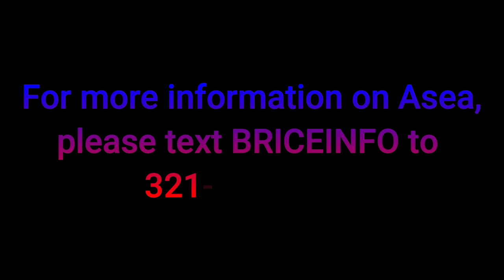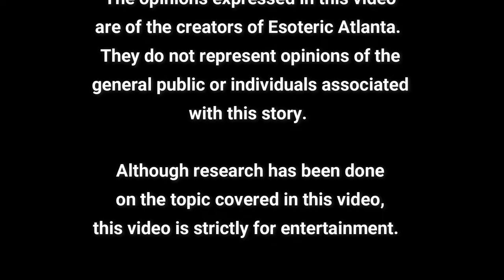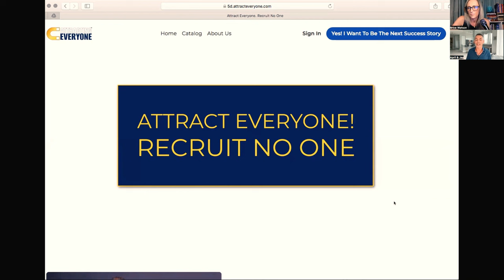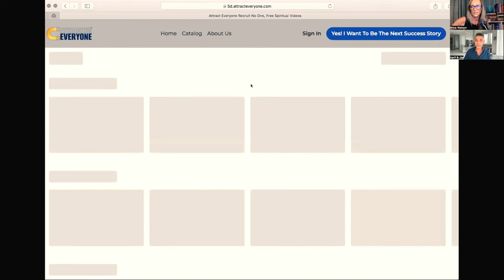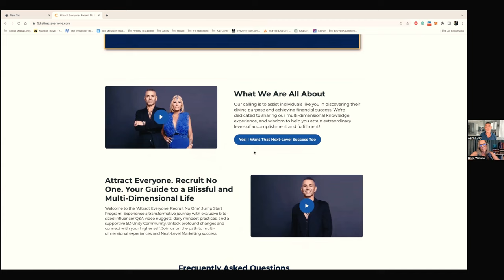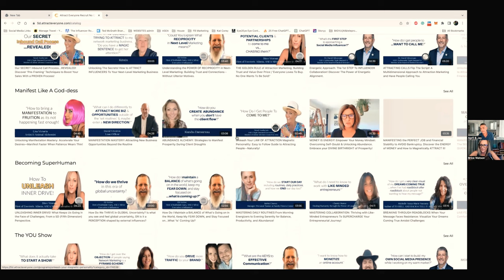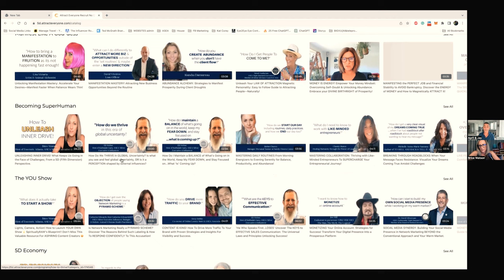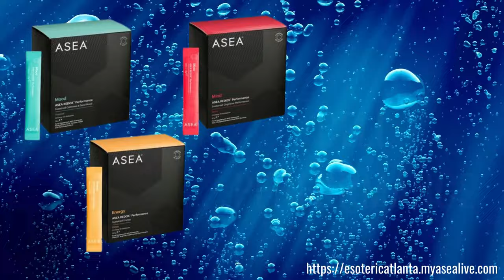Content Creating with Social Media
Thank you to all our patreons and sponsors for making this channel possible!